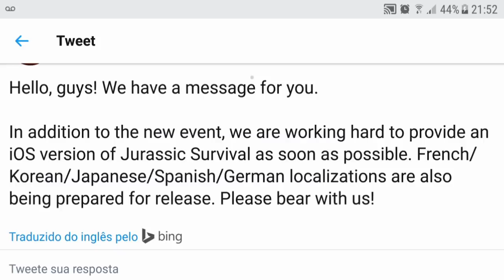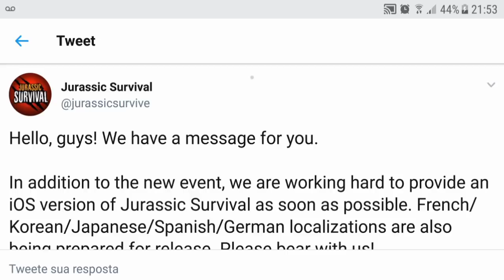PRÓXIMA ATUALIZAÇÃO TEREMOS O JOGO IOS - JURASSIC SURVIVAL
PRÓXIMA ATUALIZAÇÃO TEREMOS O JOGO IOS

PROGRAMAS QUE USO EM MEUS VÍDEOS :

PIXEL LAB
PS TOUCH
KINE MASTER
POWERDIRECTOR
AZ SCREEN RECORDER PRO
SCR